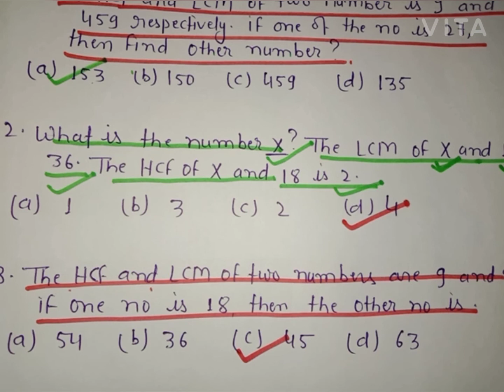IMPORTANT MCQ||REAL NUMBER || CLASS 10TH ||IMPORTANT QUESTION ||CHAPTER -1 ||SKS TUTORIAL 🔥